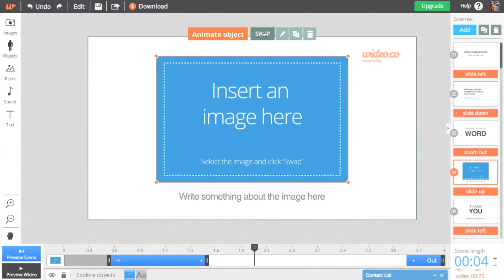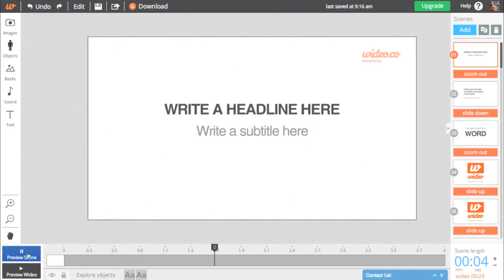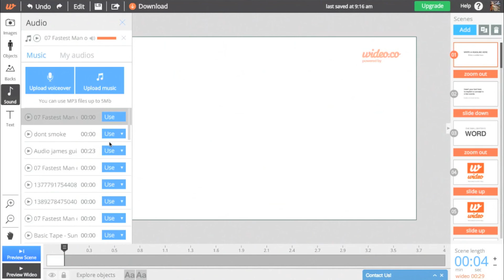How to edit a video template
Wideo.co the best online tool to easily create animated videos.
Make your own video now at create a wideo today! Don't delay, make a Wideo today!